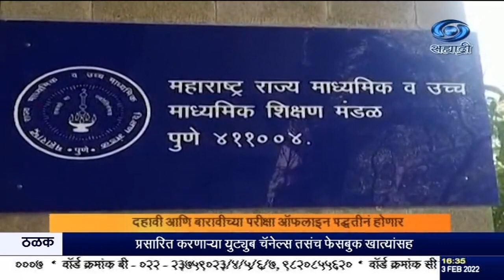दहावी आणि बारावीच्या परीक्षा ऑफलाइन पद्धतीनं होणार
दि.०३.०२.२०२२ :
राज्य शिक्षण मंडळाची इयत्ता दहावी आणि बारावीची परीक्षा  ठरलेल्या वेळापत्रकानुसारच ऑफलाइन पद्धतीनं होईल, अशी माहिती महाराष्ट्र राज्य माध्यमिक आणि उच्च माध्यमिक शिक्षण मंडळाचे अध्यक्ष शरद गोसावी यांनी दिली.
    दहावीची लेखी परीक्षा १५ मार्च ते ४ एप्रिलपर्यंत तर बारावीची लेखी परीक्षा ४ ते ३० मार्चपर्यंत होईल. अपरिहार्य कारणासाठी विद्यार्थी परीक्षेला अनुपस्थित राहिल्यास त्यांना आणखी एक संधी देण्यात येणार असल्याचं त्यांनी सांगितलं.
    कोरोनामुळे अभ्यासक्रमात २५ टक्के कपात करण्यात आली आहे.  विद्यार्थ्यांच्या लेखनाचा सराव कमी झाला असल्यामुळे ७० ते ८० गुणांच्या पेपरला अर्धा तास अधिक वेळ तर ४० ते ६० गुणांच्या पेपरला १५ मिनिटं अधिकचा वेळ दिला जाणार आहे. विद्यार्थी ज्या शाळेत किंवा ज्या कनिष्ठ महाविद्यालयात शिकत आहेत तिथेच त्यांचं परीक्षा केंद्र किंवा उपकेंद्र  असेल असं गोसावी यांनी यावेळी सांगितलं.